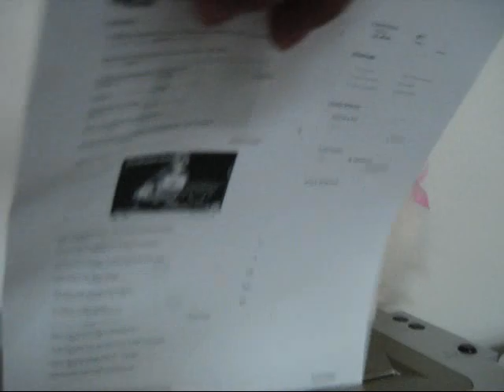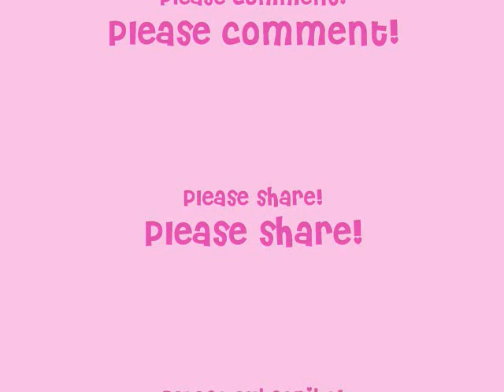Luna Office Manager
Sometimes i take Luna to work, but lately she is been acting kinda bossy, supervising our work!